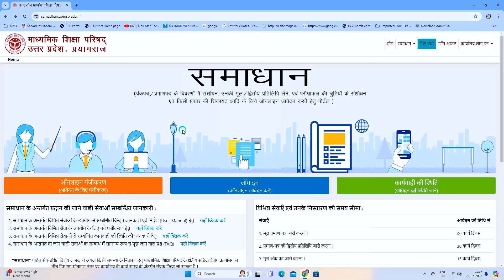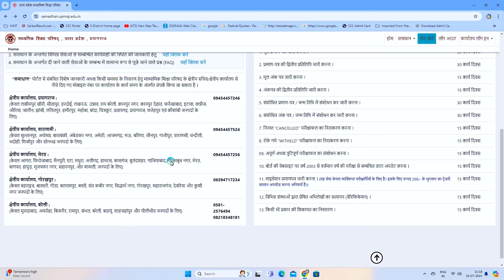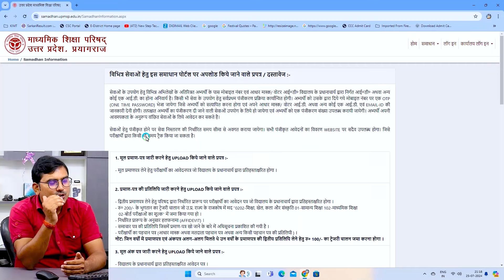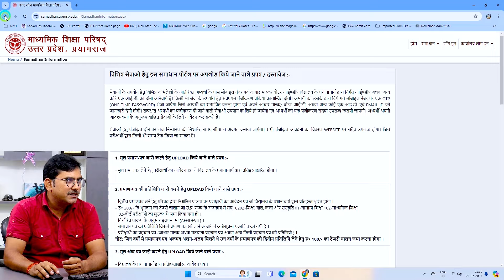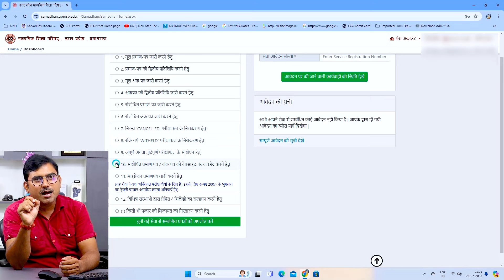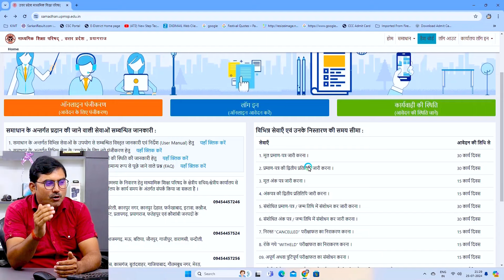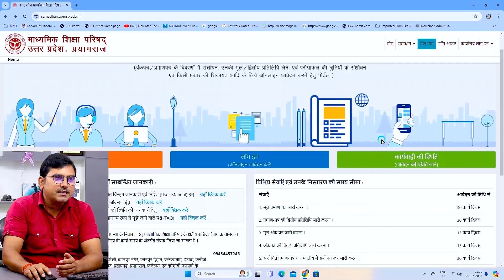up board online marksheet correction, marksheet internet pe kaise update karen, मार्कशीट संशोधन कैसे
Up Board Samadhan Portal || Up Board Online Marksheet Correction || Samadhan Portal UPSMPS

Samadhan Portal Up Board Marksheet Correction || Samadhan Portal || UPSMPS ||

UP Board Marksheet Correction Form Online Samadhan Portal Original Duplicate New Mark sheet Correction Kaise kare
Name UP Board High School Inter DOB Change in 15 Days on samadhan.upmsp.edu.in Inter Duplicate Marksheet
UP Board Practical Number Change Highschool Marksheet
Name Correction Online Apply 2024 Update Absent Result High School
यूपी बोर्ड समाधान पोर्टल हाईस्कूल इंटर की मार्कशीट करेक्शन कैसे करे
यूपी बोर्ड समाधान पोर्टल पंजीकरण 2024
UP Board Result Correction Online
Samadhan Portal Laucnhed UP
10th 12th Marksheet Change
Samadhaan Portal
samadhan upmsp
Samadhan Portal UPMSP Registration
UP Board Samadhan Portal Name Correction Online Registration Form samadhan upmsp UP Board Marksheet Correction 2024 samadhan upmsp edu in login
यूपी बोर्ड समाधान पोर्टल पंजीकरण 10वी 12वी डुप्लीकेट मार्क शीट रिजल्ट नाम कैसे बदले

यूपी बोर्ड समाधान पोर्टल अन्य सेवाओं की सूची यूपी बोर्ड समाधान पोर्टल पर निरस्त 'CANCELLED' परीक्षाफल के निराकरण हेतु आवेदन कैसे करे